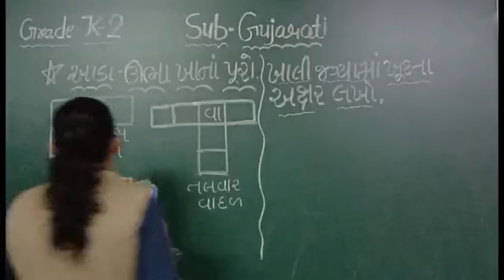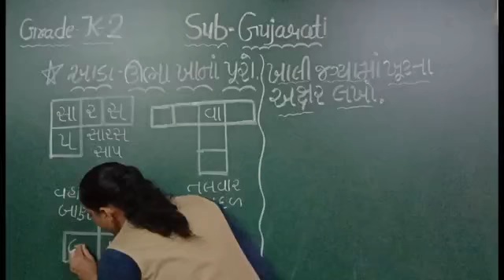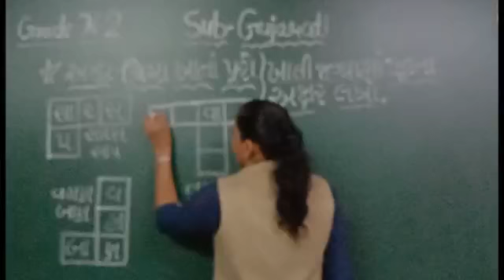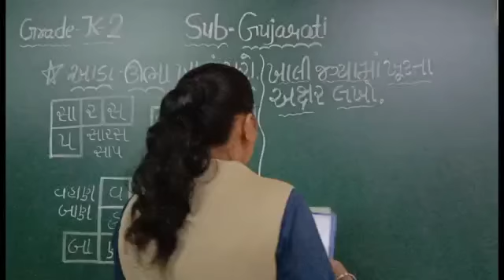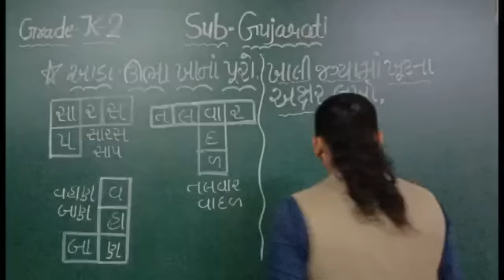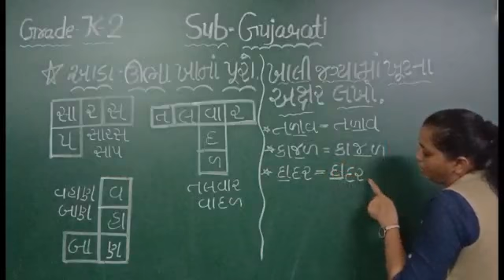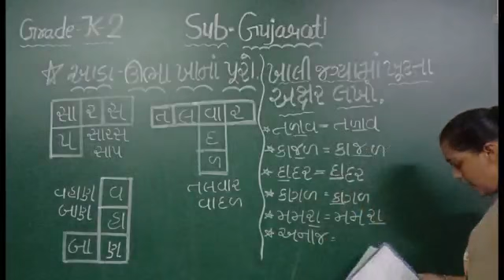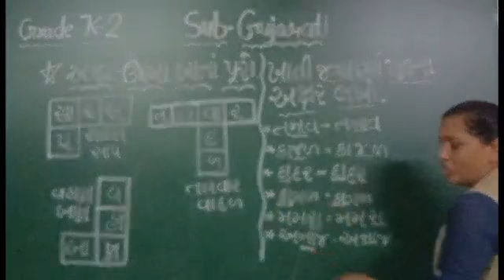GM | Grade K2 | Gujarati | આડા ઊભા ખાનાં પૂરો.